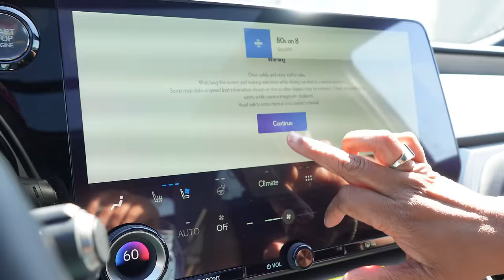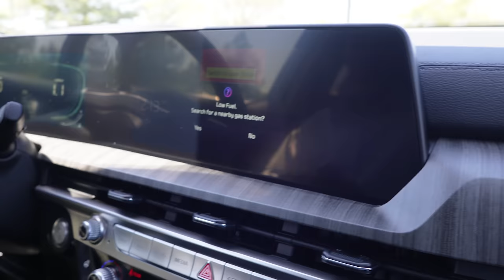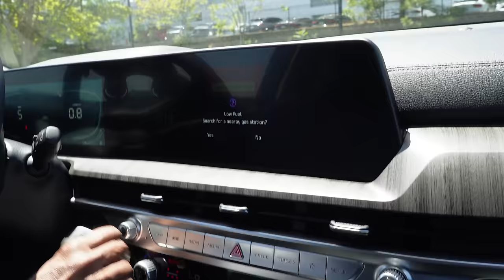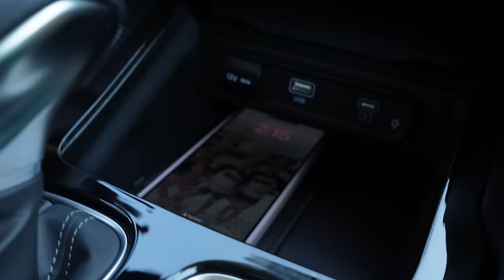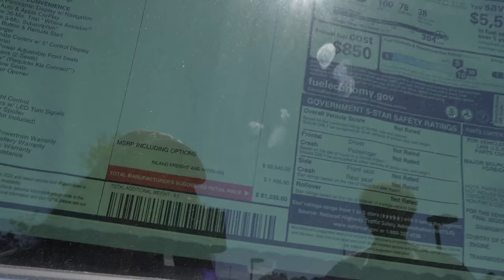VLOG | I'M LEAVING AGAIN ? +COME CAR SHOPPING WITH ME AND SAY GOODBYE TO MY AUDI 😭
541 10th St NW Suite 340